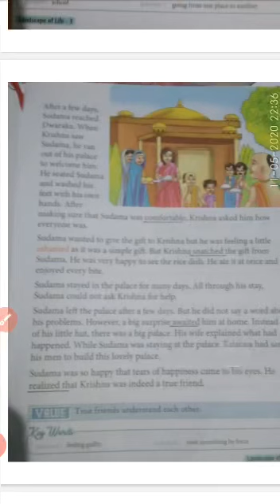Class 3 - Moral Science - Chapter 2 , Word Meaning